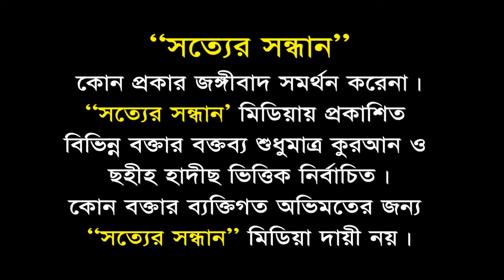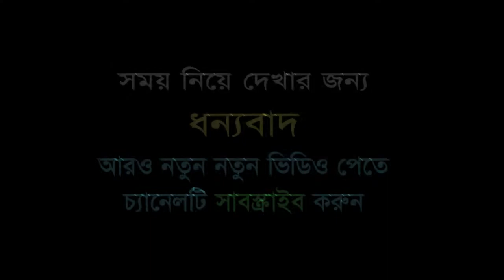বাপের আগেই ছেলের জন্ম┇Baper Agay Cheler Jonmo┇শায়খ আমানুল্লাহ মাদানী